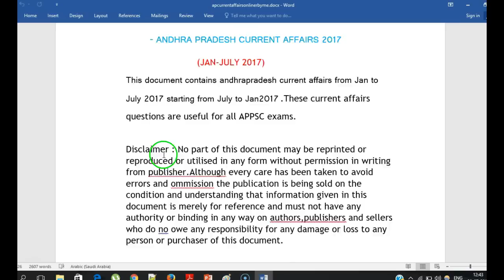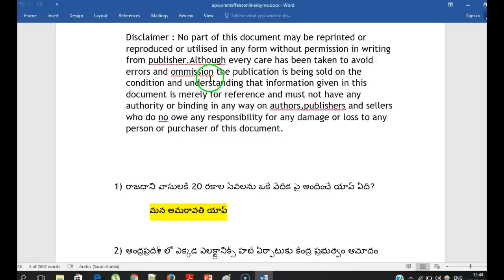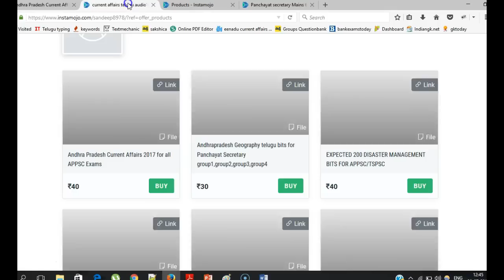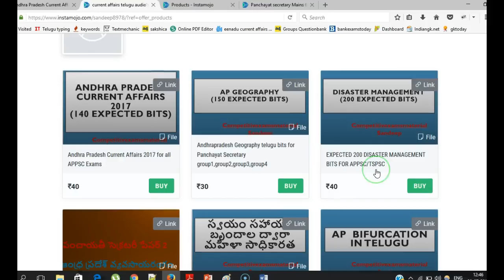140 Expected Andhra Pradesh Current Affairs 2017 bits in telugu for all APPSC Exams